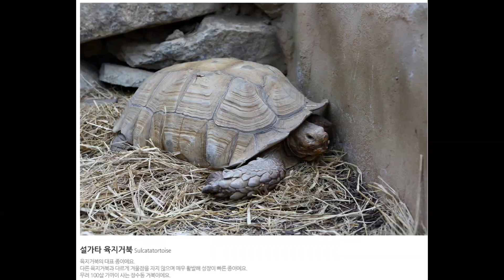5월5일 대구 동물원 탐방 귀여운 동물들을 만나봐요~ 네이처파크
안녕하세요 경북 안동시에 살고있는 청년 엄주훈입니다.
한명 한명 모아 지금 여기까지 왔습니다.
앞으로 잘 부탁드려요